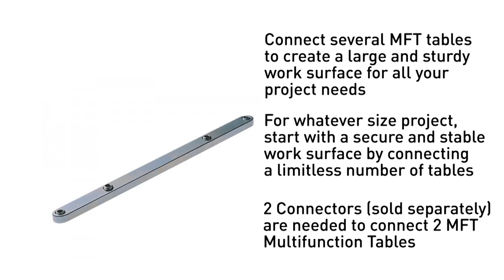AceTool | Festool 484455 MFT Table Connector